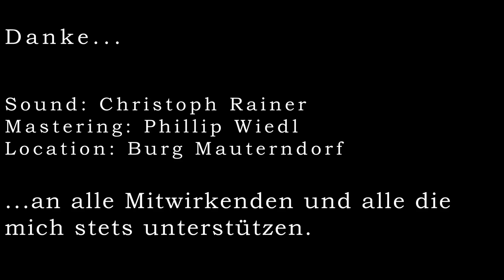PATZ - OIS (Official Video) (prod. by Chris Vereen)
PATZ - OIS (Official Video) (prod. by Chris Vereen) 2018

Text: PATZ

Rap/Gesang: PATZ

Instrumental: Chris Vereen

Recording, Mix, Mastering: MEDIATON